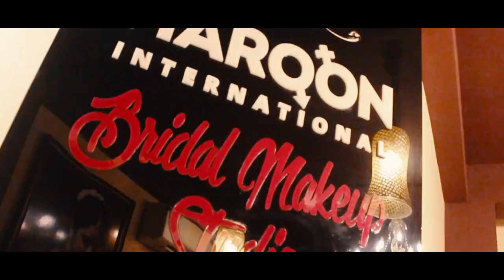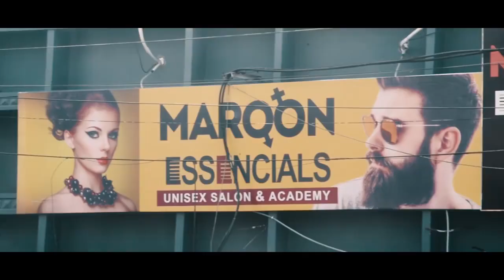MAROON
WE ARE THANK FULL TO OUR CLIENTS.